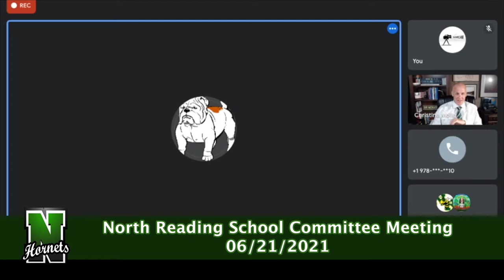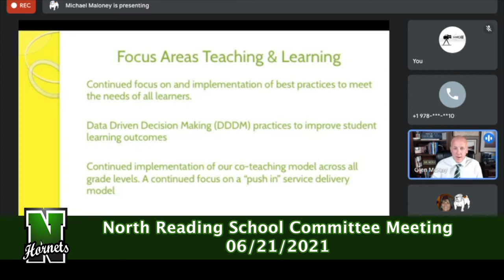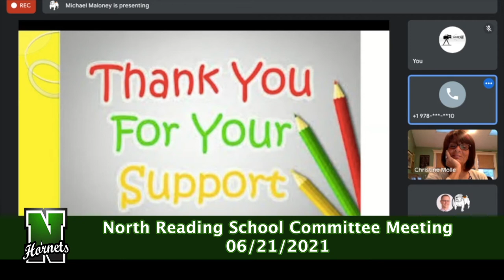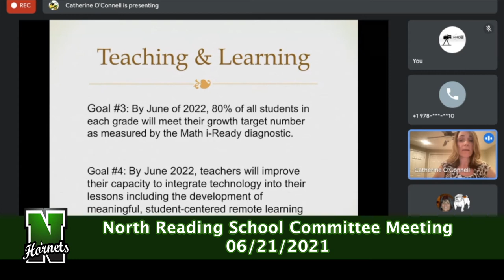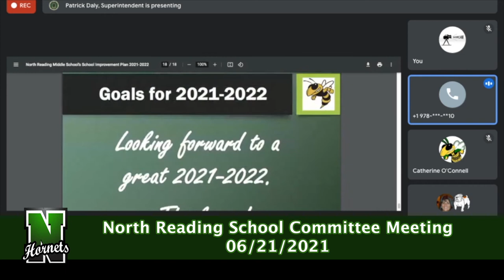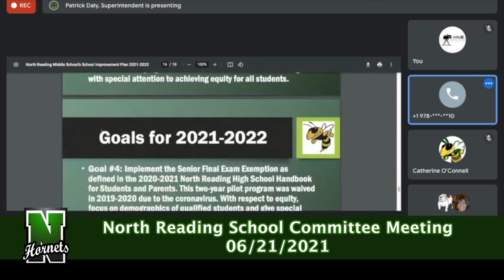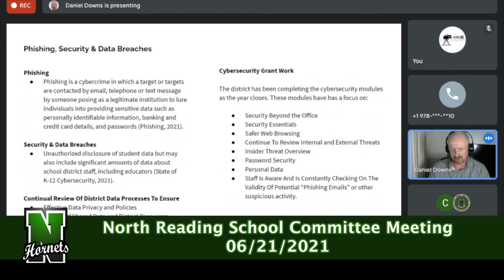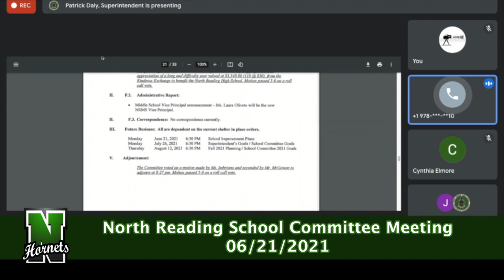North Reading School Committee Meeting 06/21/21 with Google Hangouts Video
On Monday June 21, 2021 The North Reading School Committee held a virtual meeting via Google Hangouts to discuss the North Reading public school system.